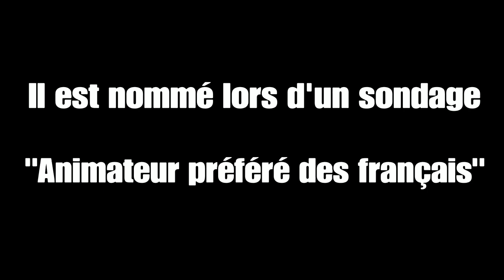LES ADIEUX DE JEAN-PIERRE PERNAUT LORS DE SON DERNIER JT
Passage du journal de 13H de la chaîne TF1 montrant les adieux de Jean-Pierre Pernaut lors de son dernier JT, le 18 décembre 2020.

Merci Jean-Pierre!